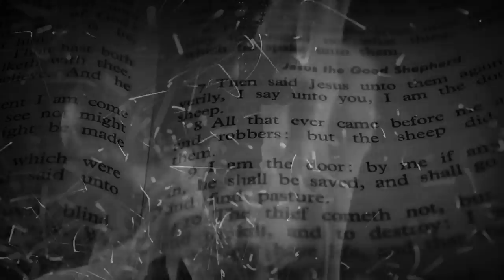El Altar Del Holocausto · COVER · Meets Orchestra -H E - Instrumental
Orchestral cover made by the brother "Surcando entre historias" where he collects moments from our first album -H Ǝ - (2013)

❤ WHAT DO YOU THINK?? ¡TELL US HOW IT MAKES YOU FEEL! ✎

⋆ Video Art by Reaper Model.
⋆ Music:  Surcando entre historias cover by El altar del holocausto